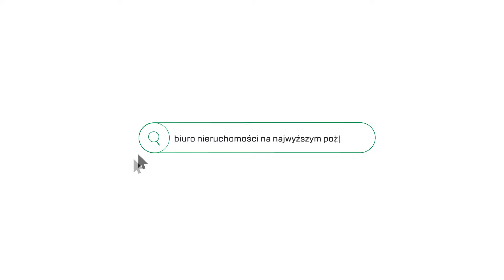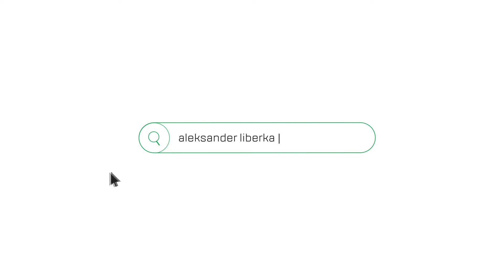Działka na sprzedaż - Buczyna, Bochnia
Widokowa działka 0,43 HA na sprzedaż - Buczyna, Bochnia